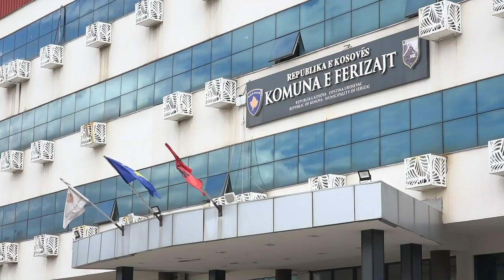Kërkesë e madhe për qerdhe të reja në Ferizaj